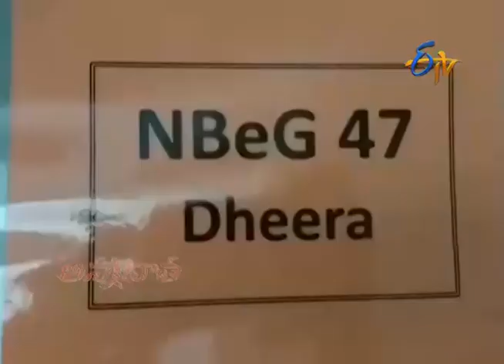Bengal Gram Cultivation for Rabi | శనగసాగులో మేలైన యాజమాన్య పద్ధతులు